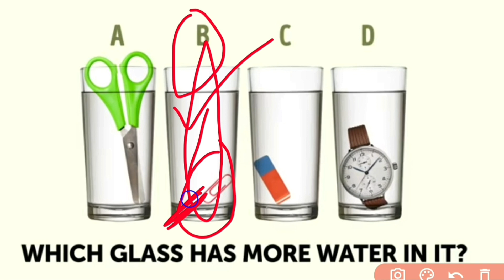Which glass has more water in it? Brain Improvement video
UPSC Relatives videos
brainimprovement # puzzles